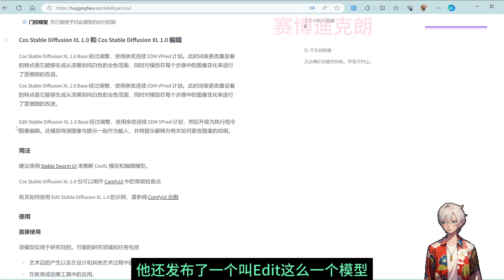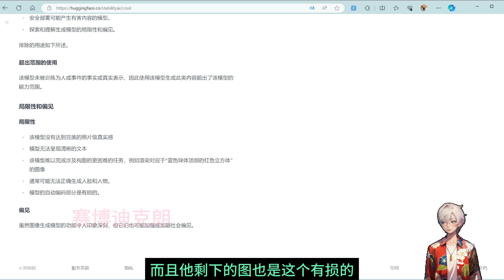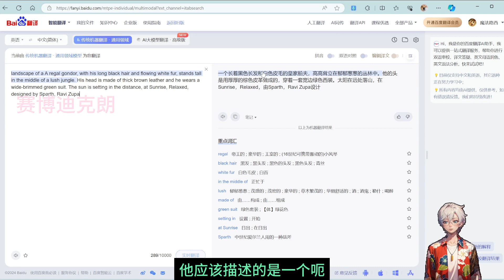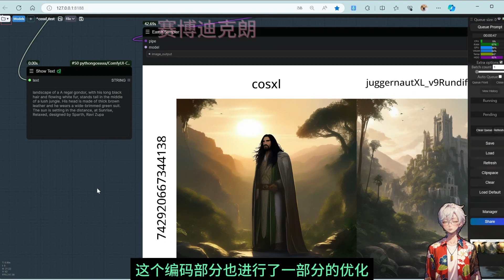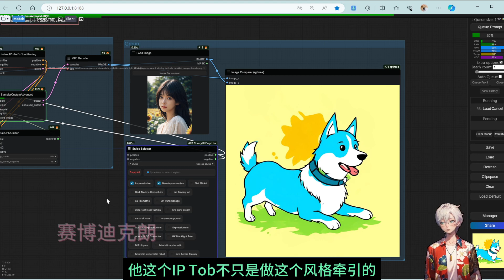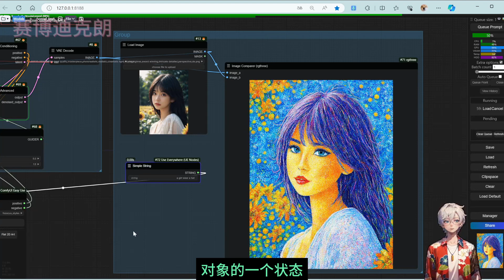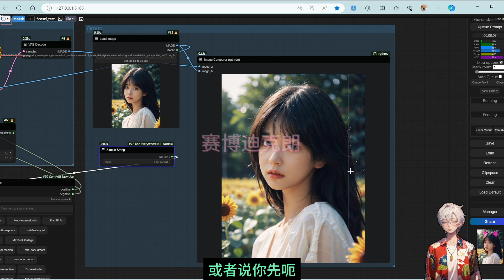Official release of CosXL model, AI drawing ushers in a new era of natural language editing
Official release of CosXL new technology big model, AI drawing ushers in a new era of natural language editing, and complex control conditions are about to become a thing of the past
官方发布CosXL全新技术大模型，AI作图迎来自然语言修图新时代，复杂的控制条件即将成为过去式